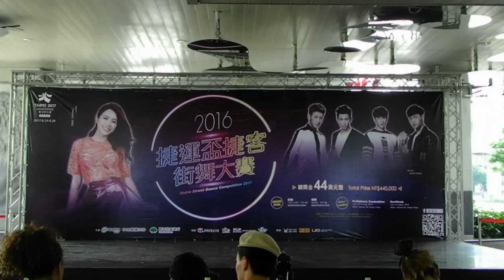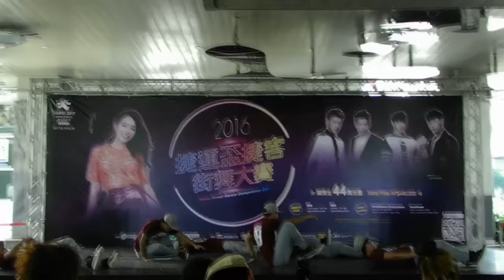2016 第12屆捷運盃捷客街舞大賽 (初賽B組)：4.Aguman Cabalen Dance Extreme (菲律賓代表隊)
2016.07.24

2015 第12屆捷運盃捷客街舞大賽 - 初賽第二天

比賽組別：大專社會B組

【初賽時間】

B組：2016年7月24日(日)下午1點

地點：捷運劍南路站外廣場 (文湖線、大直美麗華對面)

出場序：#5

總得分：372.4